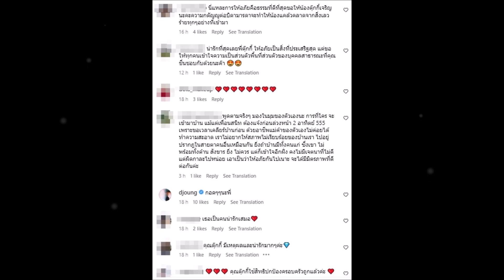ตุ๊กกี้ สุดารัตน์ ร่ายยาวขอยุติเรื่องราวทั้งหมด เพราะเหตุนี้